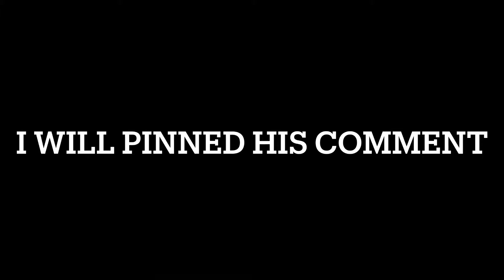If mr beast comments on this video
Pls mr beast comment🥺